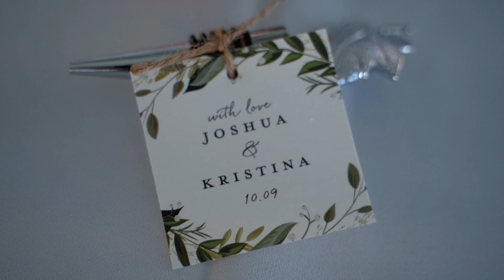Ready To Start Our Life Together | Wolf Oak Acres | Oneida New York Wedding Video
Congratulations Kris and Josh!

VENDORS:
🏞Wedding Reception Venue - Wolf Oak Acres
📷Photographer – Hastings Photography
🎥Wedding Film - Gavin Law Films
👰Wedding Dress – New York Bride & Co
💍Wedding Rings – Diamond Vault of Troy
🎩Groom’s Attire & Accessories - Generation Tux
👔Groom’s Party Attire – Generation Tux
🍰Cake – Beak & Skiff
💝Wedding Favors – The Knot
💐Florist – Folls Flowers

👁Should I Do A First Look?